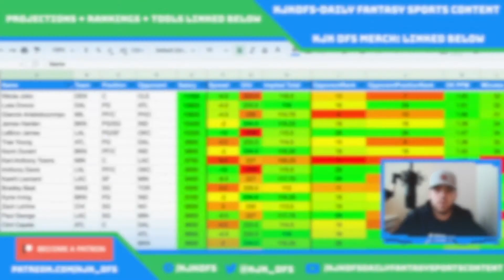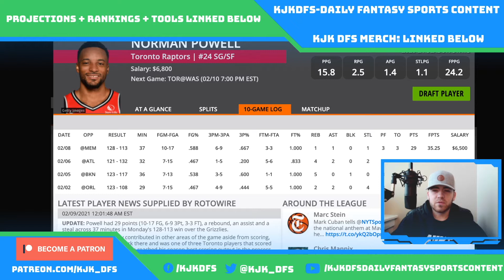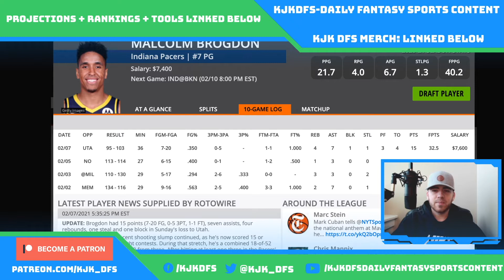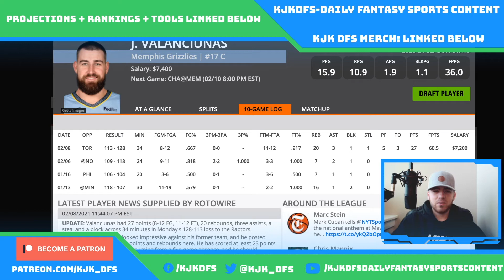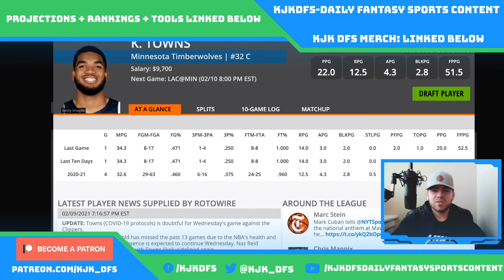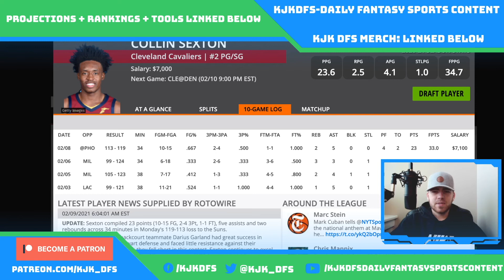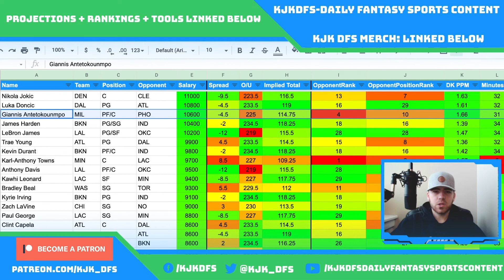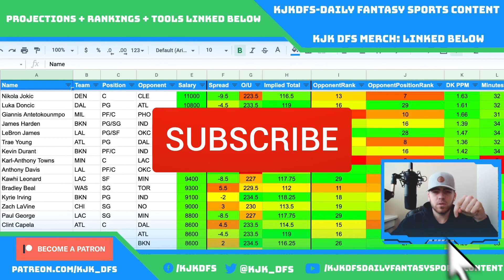DRAFTKINGS NBA DFS PICKS | WEDNESDAY 2/10/21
DraftKings NBA DFS picks and strategy for the DraftKings NBA main slate on Wednesday 2/10/21!

KJK DFS Links:
(New users get a free $10 on Fanduel using my link!!!)
(New users get a free $25 on Draftkings using my link!!!)